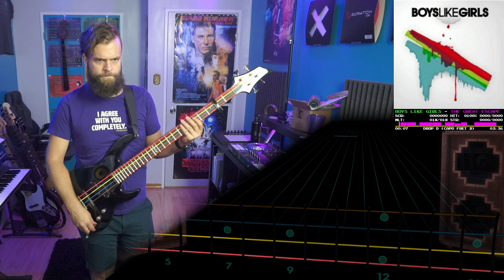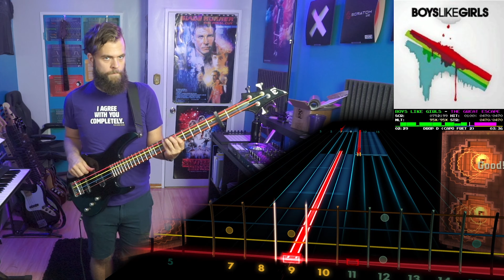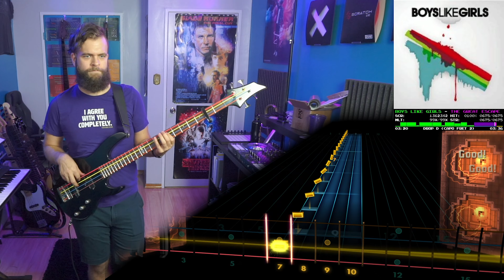Boys Like Girls－The Great Escape｜Rocksmith Bass Tabs [Drop D]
Boys Like Girls－The Great Escape
_Boys Like Girls_ (2006)
*Arrangement:* Bass
*Tuning:* Drop D (Capo on Fret 2)
*Chart By:* RealCictim